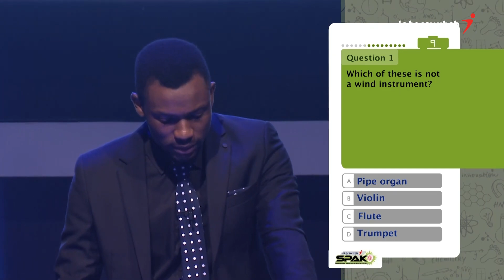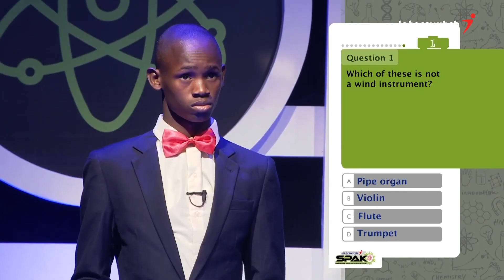Beyond The SPAK - Oyindamola Aje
In February 2020, then 16-year old Oyindamola Aje's trajectory changed for good when, out of over 18,000 high school students entering the competition that year, he shone at the grand finale of InterswitchSPAK 2.0, earning 'bragging rights' as Nigeria's best ScienceStudent that year...

Propelled by sheer brilliance, curiosity, tons of motivation (and armed with an InterswitchSPAK scholarship!), this inspiring SuperSPAK proceeded to get accepted at Texas A&M University. where he's recently completed a honours degree in Chemical Engineering. Presently counting down to starting a full time role at one of the world's leading energy majors out of California, USA, he shares his aspirations to return to Nigeria down the line, to play his part in transforming the local energy sector...

We were delighted to welcome him back to Nigeria and to TheSwitch💡 (of course!) in the course of which he spent a whole day touring our Lagos offices, reliving his experiences over the last 4 years and even sitting down with 'Big Mitch' for coffee and some banter!😉

We're all for FullCircle⭕ moments like this one! Follow the conversation here...